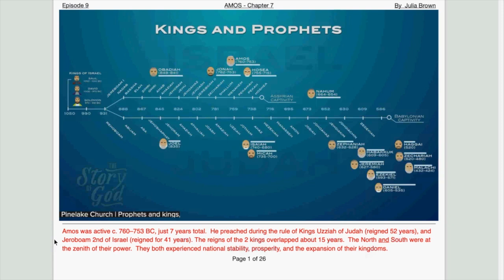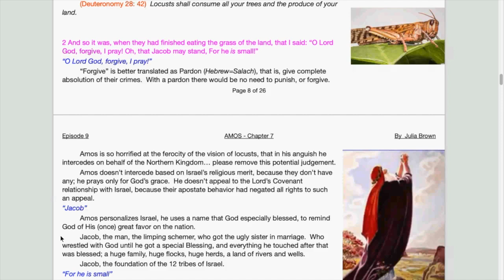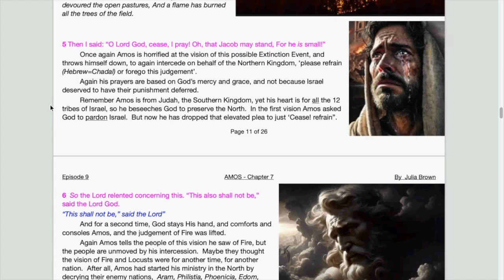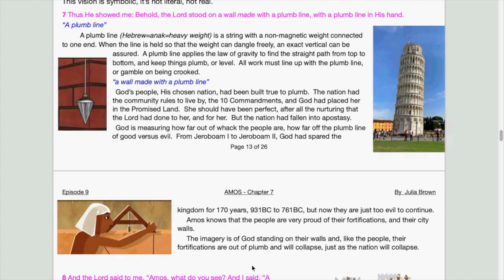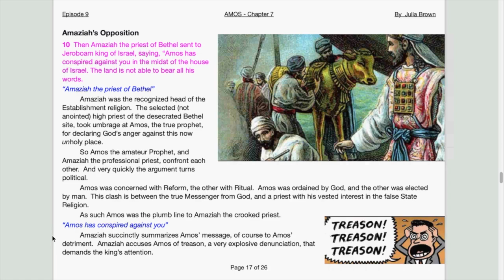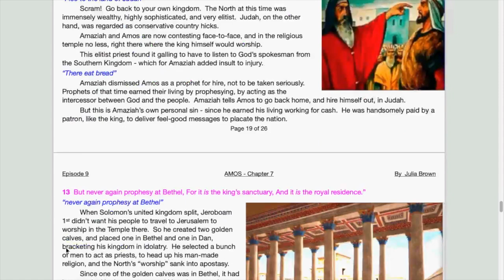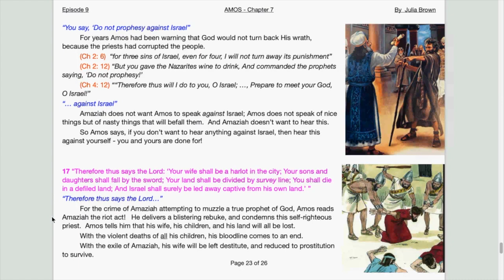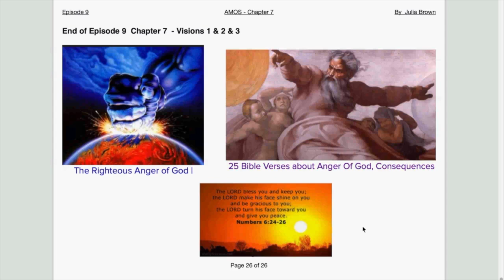AMOS Chapter 7 Visions 1 & 2 & 3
My deep dive into AMOS of the Minor Prophets draws from multiple sources:
1 Commentary by Dr. Chuck Missler, Bible scholar, of Koinonia House
2 Lectures by Tom Bradford of Torah Class
3 Lectures by David Pawson, the British exArmy Chaplain
4 Decades of my study notes
5 Various research papers
Plus
6 Google images I copied only for illustration purposes and believed to be in the public domain.  I apologize if I didn’t give you credit.  May God bless you